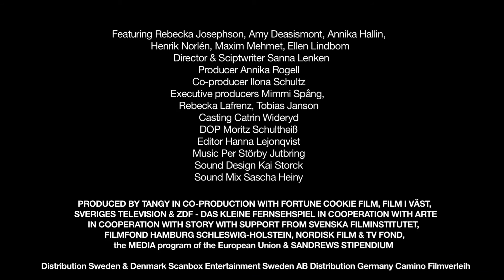My Skinny Sister Official Trailer (2015) HD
My Skinny Sister dives into the love-hate relationship between siblings as shown through the eyes of chubby and awkward 12-year-old Stella and her anorexic older sister, Katja.